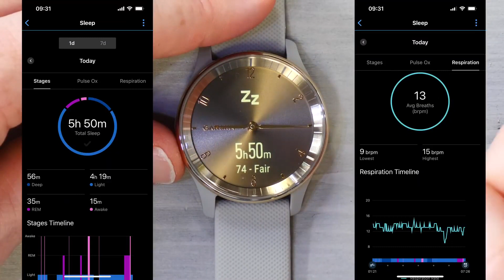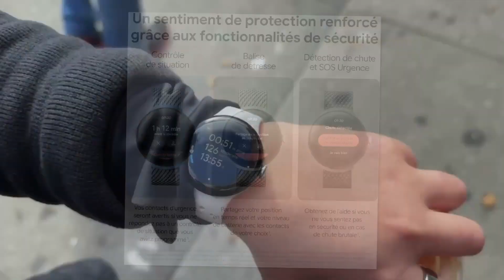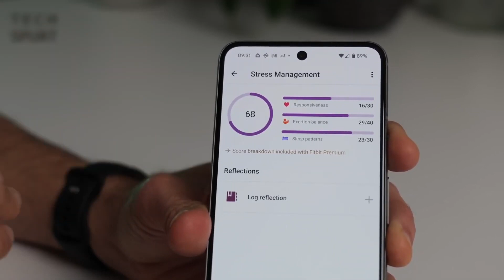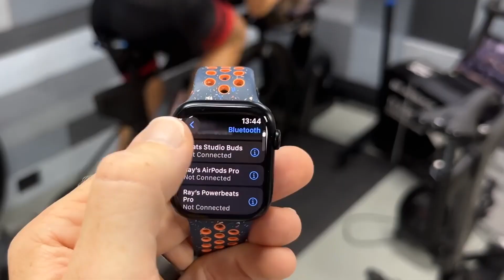Meilleure Montre Connectee 2024